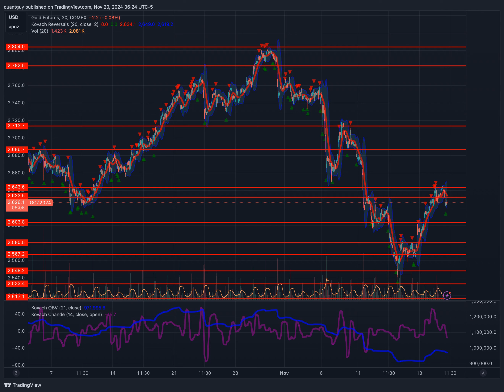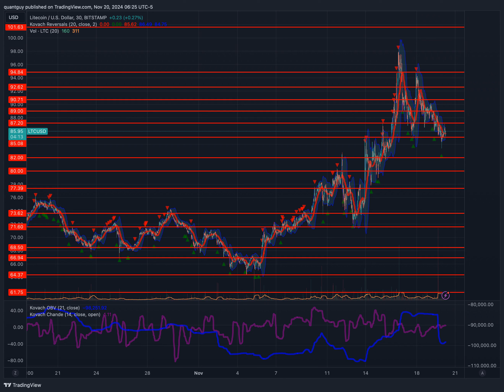Daily Market Commentary (2024-11-20)